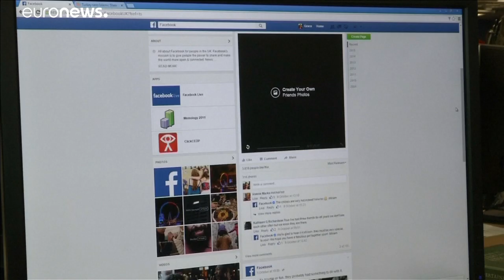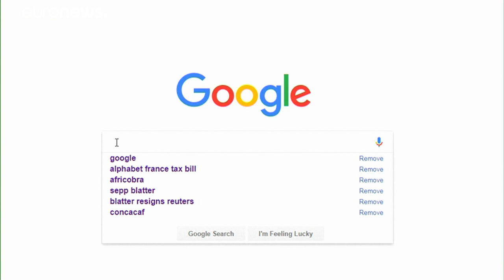Taxation des GAFA : la France fera cavalier seul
Paris accorde un délai supplémentaire de 3 mois à Bruxelles pour étendre cette taxe au niveau européen. Faute de quoi, elle continuera à l’appliquer sur son propre territoire.…